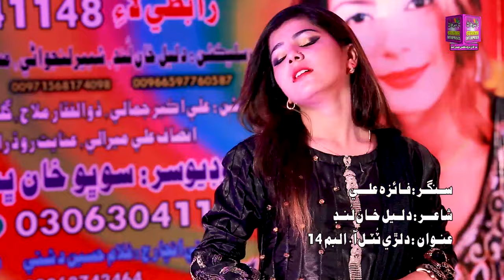Dilri Tutri Aa by | Faiza Ali | New Album 14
All Rights are reserved with Surhan Production, copying and duplicating of this Content is Strictly Prohibited.

Song             :    Dilri Tutri Aa by
Singer           :   Faiza Ali
Album           :    14
Editer            :  Ali Gul JISKANI
PRODUCER  : SOBHO KHAN BHAND
RECORD LABEL SURHAN PRODUCTION
RELEASE BY SURHAN PRODUCTION YOUTUBE CHANNEL

Surhan Production is the owner of all the content uploaded on Surhan Production channel and using our audio/video without our permission on any website, social media or any channel is a copyright infringement which is criminal offence and as per the Pakistan Copyright Ordinance Section 66, punishment of copyright violation is 3 years imprisonment and a fine of PKR - 100,000/-
Surhan Production won’t take any responsibility if your social media account, website or YouTube channel is shutdown due the legal proceedings against you.